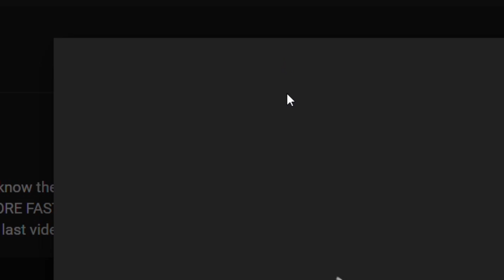Halo memes that took a year off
Happy Monday after Friday the 13th my fellow cultured internet viewers. I hope your day is going well. Today, I have yet another Halo Meme video for you all. Thank you to all of the viewers and friends that sent in the clips for today's video. Hope that you all enjoy the saucy thumbnail yet again.  So again, I thank all of you for liking and commenting on my past few videos.

It’s been hard getting the content I need to make these because most of the time I use my own clips.

Send YOUR Halo clips to: “PYROphoenixMIA” on XBOX

Last Halo Video:
Halo memes volume 1 - YouTube

I'm on Discord: PYROphoenixMIA#6215

Do we even use Facebook anymore?

It was hot as hell out there this week! STAY COOL! I will now punch my keyboard until it breaks because that helps the algorithm.

Ksdksdjfvkdfjjjjjjjjjjdkkkkkkkkkkkkkkkkkkkkkkkkkkkkkkkkkkkkkkkkkkkkkkkkkkkkkkkkkkkkkkkkkkkkkkkkkjjjjjjjjjjjjjjjjjjjjjjjjjjjjjjjjjjjjjjjjjjjjjjjjjjjjjjjjjjjjjdddddddddddddddddddddddddddddddddddddddddddddddddddddddddddddddwwwwwwwwwwwwwwwwwwwwwwwwwwwwwwwwwwwwwwwwwwwwwwwwwwwwwwwwwwwwwwwwwwwwwwwww how does this actually help anything? wwwwwwwwwwwwwwwwwwwwwwwwwwwwwwwwwwwwwwwwwwwwwwwwwwwwwwwwwwwwwwwwwwwwwwwwwwwwwwwwwwwwwwwwwwwwwwwwwwwwwwwwwwwwwwwwwwwwwwwwwwwwwwwwwwwwwwwwwwwwwwwwwwwwwwfffffffffffffffffffffffffffffffffffffffffffghjgfjhgfjkhgfjhgfjhbglkjhgvmnjbghutyflijugvkhjgcxtrdxyufgkljhcjhgxcytdukyflujhvckhgcjyrtdxikuyfkhgcjgfxtrdyktflujgjkghfvjhgcjkyhtgfluhyfgljhvhjgckuhtygfclhfgvljhcvkhgciugkl.jv,jhgcjhgyrsxutrdjyfckjhvmhg im getting better